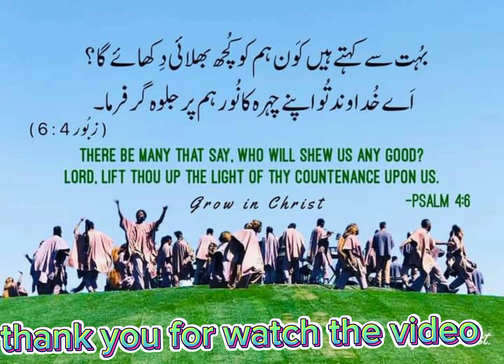bible zaboor chapter #4 verse #6